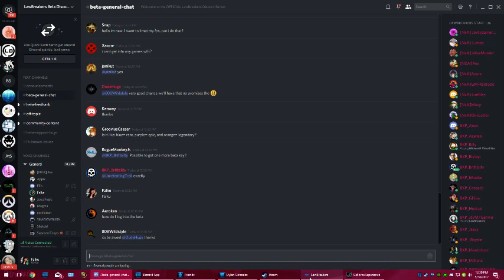Lawbreakers Closed Beta Vid 5/18 (Part 2)